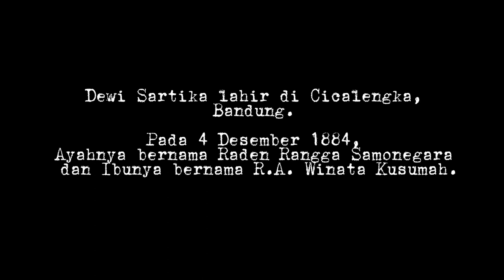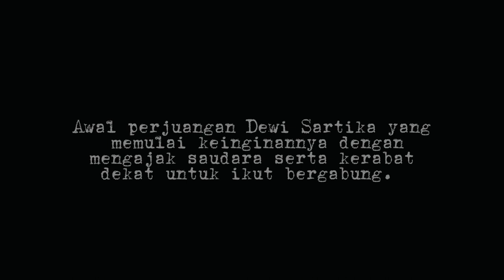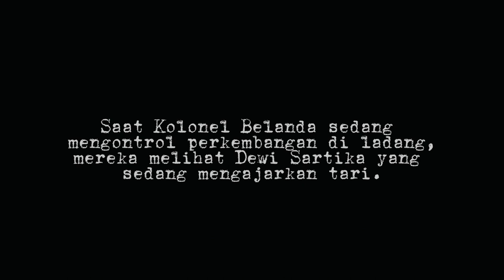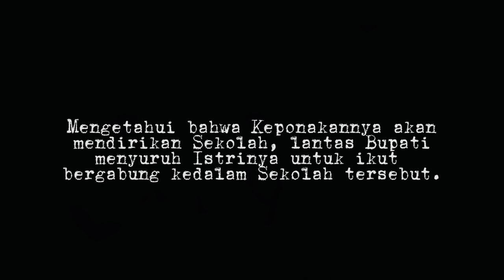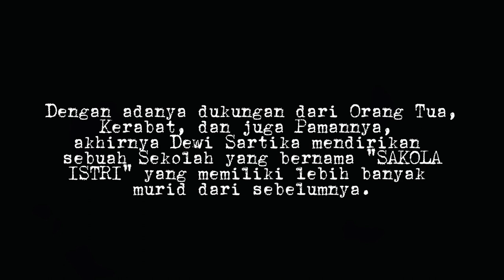Film cerita pendek "DEWI SARTIKA" , kelompok 1 (Rekayasa perangkat lunak) SMK ANNUR DEPOK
Sinopsis Teks Cerita Sejarah Tentang Dewi Sartika

Pada usia muda Dewi Sartika berjuang mendirikan sekolah untuk kaum perempuan. Pamannya yang seorang pejabat setuju dengan usaha Dewi Sartika tersebut. Setelah lama menekuni dan membina kaum perempuan Dewi Sartika akhirnya mampu melebarkan sayapnya. Pada Perayaan pendirian sekolahnya ke-25 Dewi Sartika mendapatkan bintang jasa oleh Pemerintah Hindia Belanda. Ia kemudian diketahui meninggal Pada 11 September 1997 dan dimakamkan di Tasikmalaya.

KELOMPOK I

Afifah
Amelia Azahra
Aflah Fahadilah Rizki
Arini Nurhidayati
Bayu Harianto
Indah Triamunita
Naira Indah Ramadhani
Rifkah Samrotul Fuadah
Intan Nurmala
Salmah Khairiyah